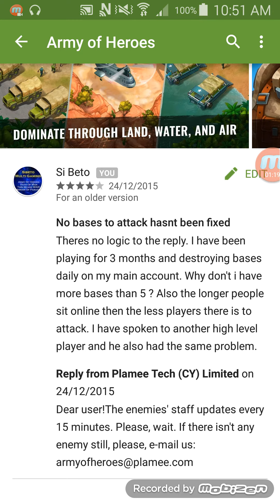Aoh - Not spending anymore !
It's rant day all.
I have just about had enough of plamee and their excuses to problems.
My money will be spent on Heroes Of Paragon tomorrow...If you are watching plamee you are down £64.99 roughly.
Please let me know your thoughts all and...
Have a very merry Christmas :)